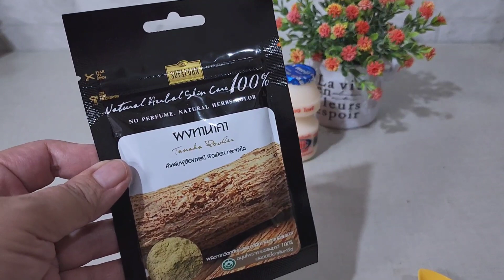สิว ฝ้า หายเกลี้ยง!! ผิวขาว กระจ่างใส ทานาคา น้ำผึ้ง นมเปรี้ยว ฝ้ากระ จุดด่างดำ หมองคล้ำ ริ้วรอย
สิว ฝ้า หายเกลี้ยง!! ผิวขาว กระจ่างใส พอกหน้าด้วยทานาคา น้ำผึ้ง นมเปรี้ยว สูตรนี้หมาะสำหรับผู้ที่เป็นฝ้ากระ จุดด่างดำ หมองคล้ำ ริ้วรอย พอกหน้า 2-3 ครั้งต่อสัปดาห์ ผิวขาวใส ไร้สิว ไร้ฝ้า